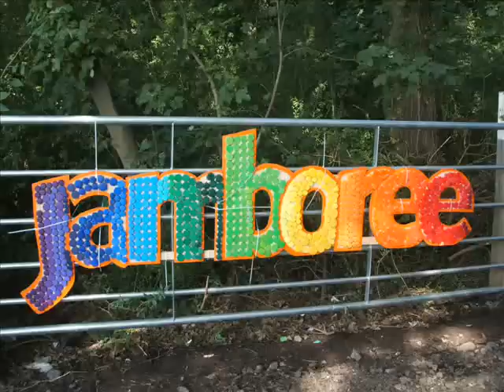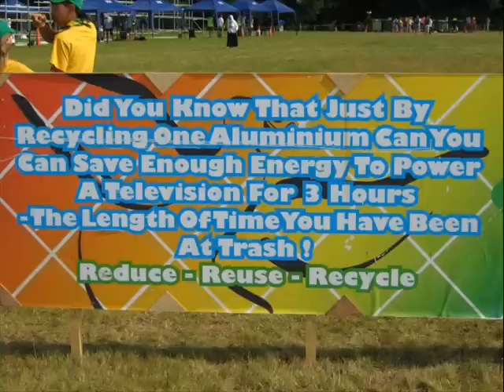World Scout Jamboree 2007 - Trash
This is a video I made for a friend who was giving a presentation on the Jamboree.  She was part of the JDT for Trash.